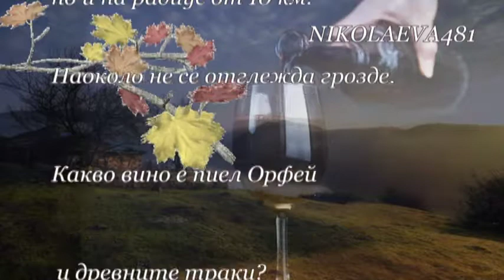СЪЛЗАТА НА ОРФЕЙ ,ПАВЛИНА СТАМЕНОВА,music: VALDI SABEV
Link to profile Valdi Sabev